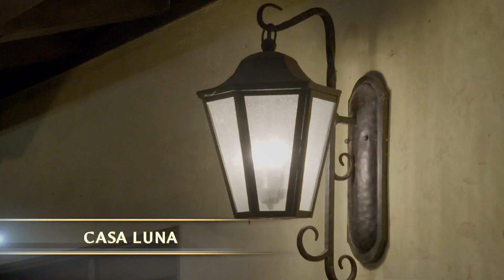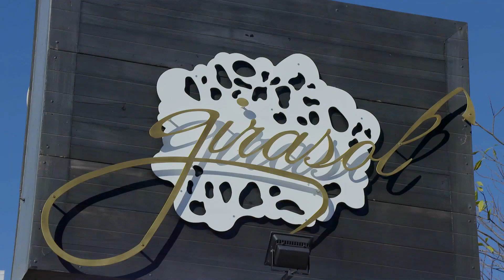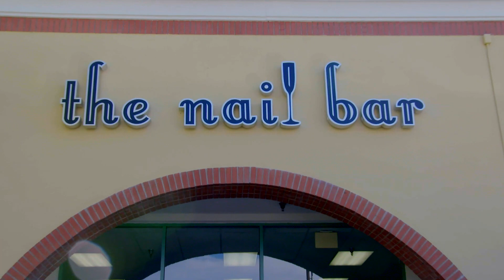Victoria le reclama a Estela en su cara delante de los invitados | Rica Famosa Latina | Temp 2 Ep 12